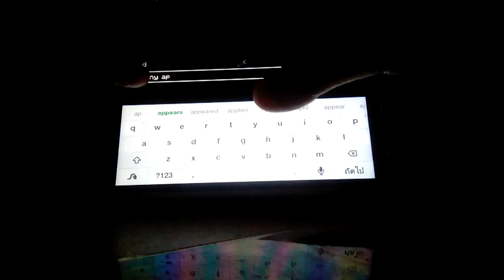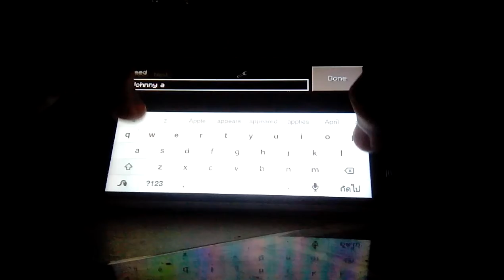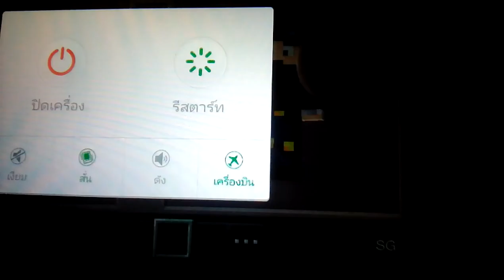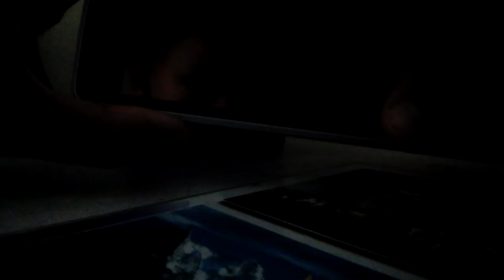The first minecraft lets play